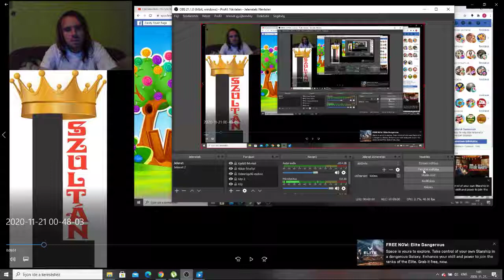Candy Crush Saga level 238